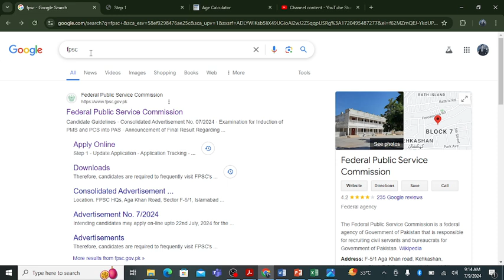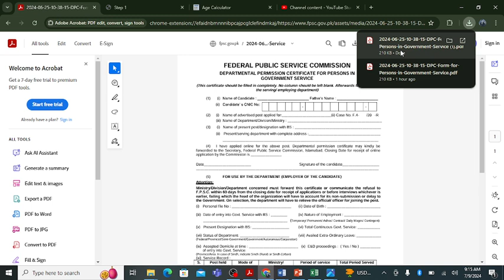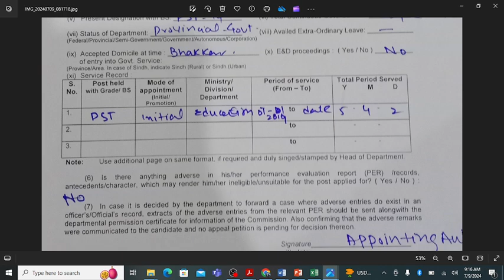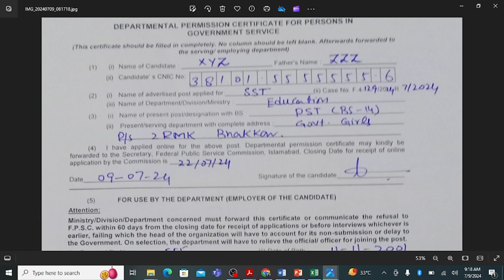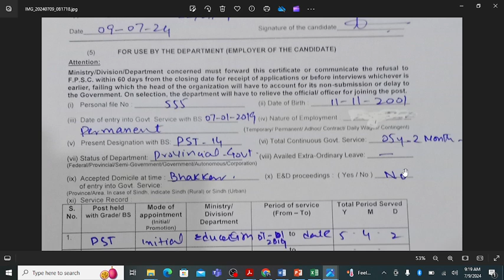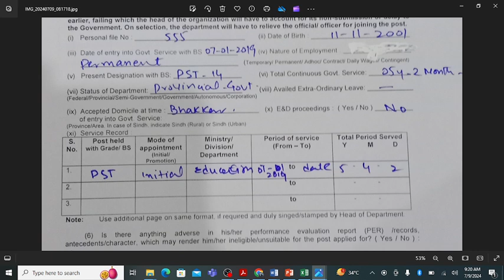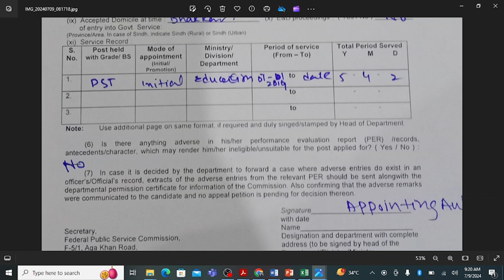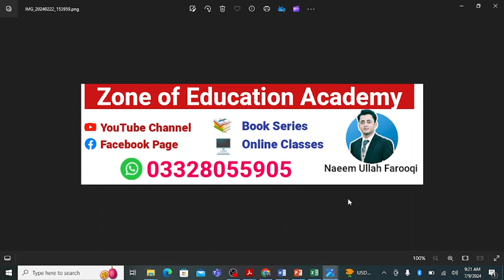Departmental Permission Certificate (DPC) FPSC, NOC for FPSC, how to download, fill, when to submit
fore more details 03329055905